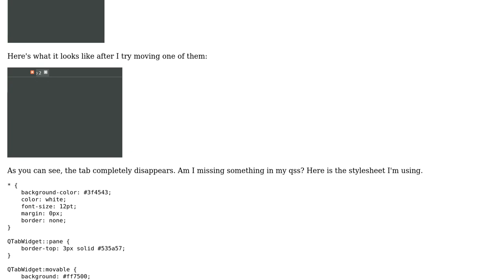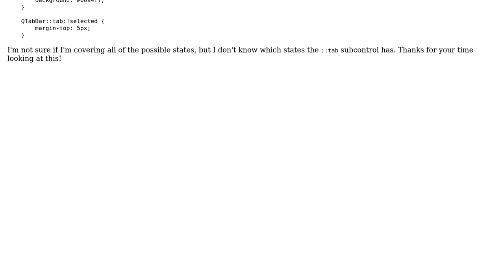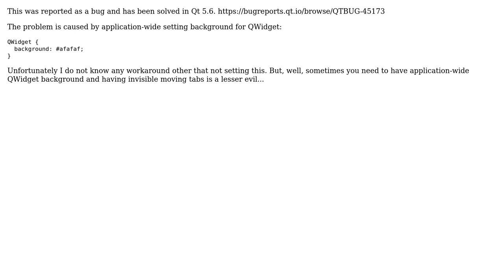How to style movable tab in QTabWidget? (2 Solutions!!)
How to style movable tab in QTabWidget?

With thanks & praise to God, and with thanks to the many people who have made this project possible! | Content (except music & images) licensed under CC BY-SA | Music | Images & others | With thanks to user Spen-ZAR user HiFile.app - best file manager and the Stack Exchange Network Trademarks are property of their respective owners. You are responsible for your own actions.